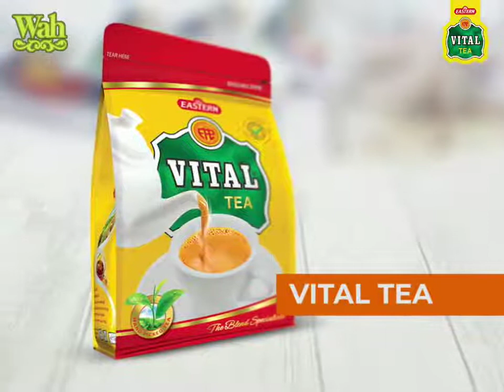Wah/ 🍱Snacks/🍱 crunchy /🍱chana/🍱 chaat 🍱/WAHsnacks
🍱🍱🍱🍱🍱🍱🍱🍱🍱🍱my chennel Subscrib like 🍱🍱🍱🍱